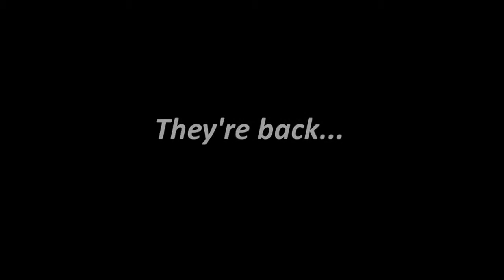Sikq & Js Play Orc Must Die 2 - Ep22 - Classic 7: Hard Climb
Orcs Must Die 2 is a Tower Defense/Third-Person Action game made by Robot Entertainment.